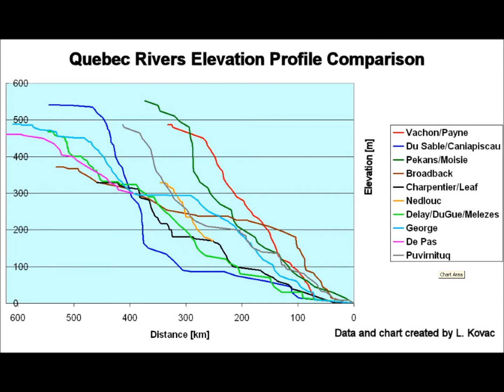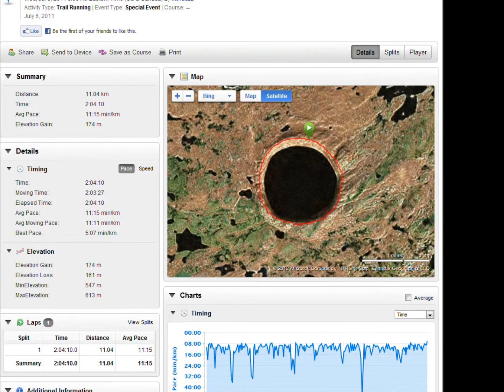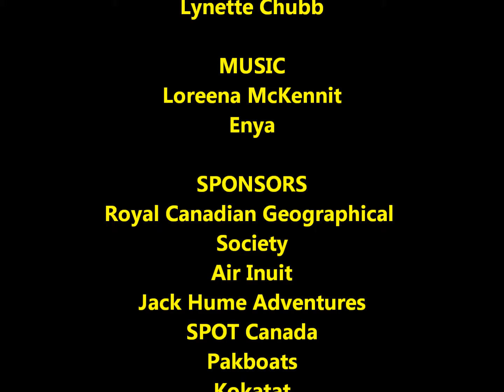Paddle the Rivers of Canada - Nunavik & Ungava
Overview of a series of northern river canoe expeditions paddled by Lynette Chubb and Laco Kovac ( LandLTrips ) in Nunavik, Quebec ( north east Canada ) including: Charpentier, Leaf, Feuilles, de Pas, George, du Sable, Caniapiscau, Koksoak, Vachon, Payne, Puvirnituq & Pingualuit Crater. Trip reports can be found at Sites Google com LandLTrips
Approx 2min of SILENCE about 15min in is due to removal copyrighted music - apologies to the artist!